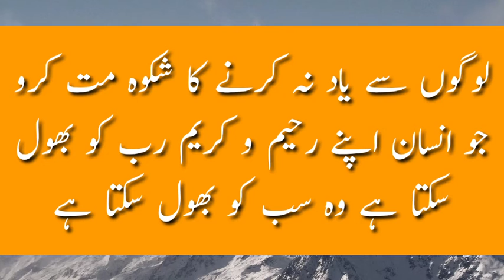Powerful Quotes of Hazrat Ali Hazrat Umar Farooq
Aqwal zar  Farman Hazrat Ali Hazrat Umar Farooq
Aqwal zar